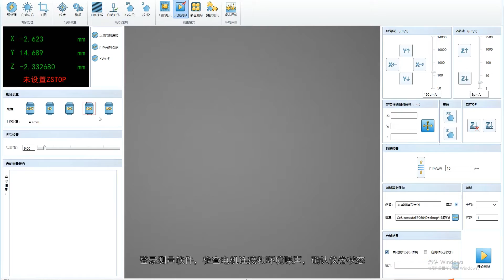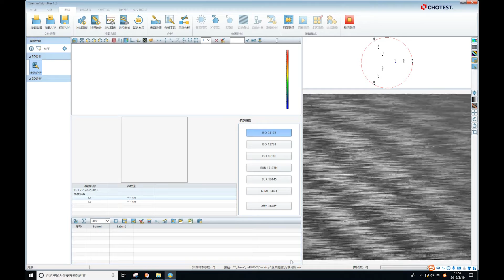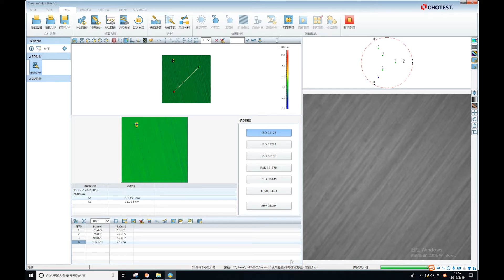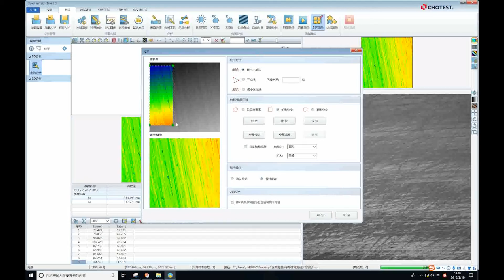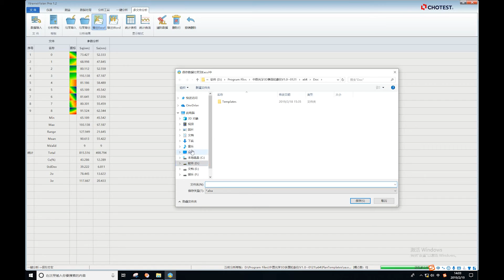thinned silicon chip surface roughness measurement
thinned silicon chip surface roughness measurement by chotest W1 3D optical profilometer